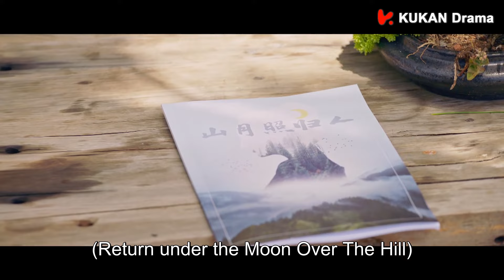他在逆光中告白速看ep10厉腾百般阻碍情敌和念初约会还贴身教念初做陶艺 却在电玩城又发生了争吵【Mysterous Love✿甜剧收割机】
剧名【Drama Name】❤：他在逆光中告白 Mysterous Love

【剧情简介】精靈古怪的話劇演員阮念初和雙商顏值俱佳的高冷型男厲騰意外相遇，厲騰在危機之中救阮念初於水火，兩人彼此心生好感，但生活軌跡不同，二人一別兩寬。五年後，一場重逢打破了阮念初的生活，二人感情急速升溫，卻遭遇重重阻礙，化解一次次誤會和危機後，二人執子之手背水一戰，共同破解了反派的陰謀，回歸了平凡又幸福的生活。